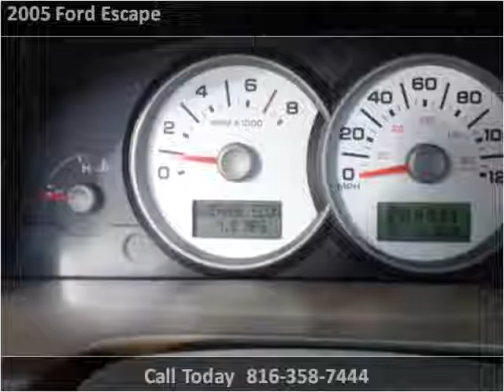2005 Ford Escape Used Cars KANSAS CITY MO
This 2005 Ford Escape is available from Kwik Auto Finance.